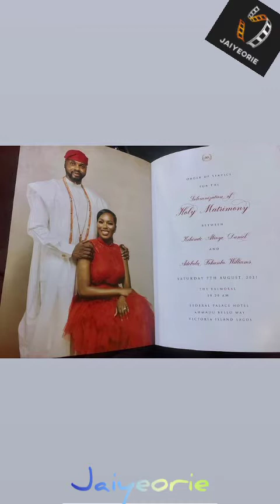Lala Chude Noble Igwe Waje Mai Atafo Omawumi - Debola Williams & Kehinde Daniel wedding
Lala Akindoju Chude Noble Igwe Waje Omawumi Chigurl Gbenga Daniel - Debola Williams and Kehinde Daniel white wedding